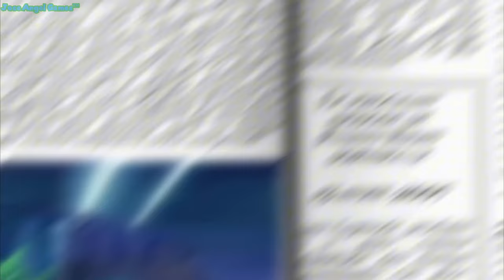"ეს მე ვარ ხადური" | "Es Me Var Xaduri" Georgian Version - Party Pop Remix - Gummibär